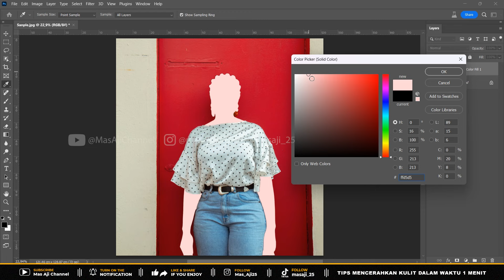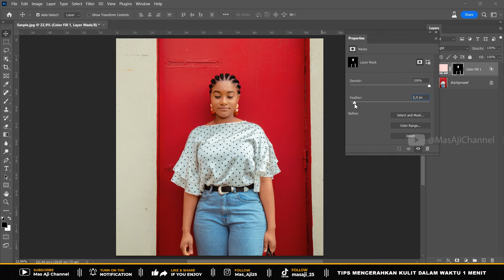TIPS MENCERAHKAN KULIT DALAM WAKTU 1 MENIT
Divideo saya kali ini saya akan menjelaskan "CARA MENCERAHKAN KULIT DALAM WAKTU 1 MENIT DI PHOTOSHOP".  Semogal video tutorial nya bermanfaat. Langsung play aja ya videonya!

CARA MENCERAHKAN KULIT DALAM WAKTU 1 MENIT DI PHOTOSHOP